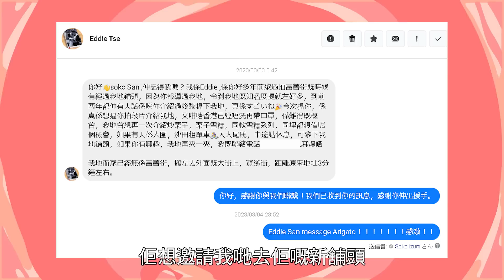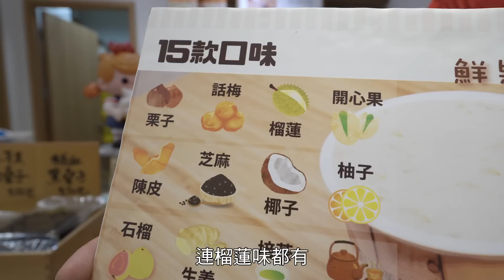你知大埔新名物？🌰富善街誕生🍦Jasmine返来香港の巻！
大埔富善街誕生嘅名物！懷舊の味🌰🍦

唔知大家記唔記得6年前 我地介紹大埔富善街嘅片ne？

今次真係好開心！好有緣分！6年前富善街認識嘅炒栗子老闆
專登message比我，話想邀請我地過來試返佢地嘅栗子雪糕！

好感謝 時隔6年都仲記得我地！
Jasmine又咁啱返來香港✌

請大家慢慢品嘗下 進化左嘅栗子雪糕同埋Jasmine嘅幽默演繹！www
Fish Ball~!!!

皇甘栗 香港大埔寶鄉街51號華樂樓地下B鋪

Camera man Gary
剪接 Tsuyoshi CwK from nikuman production
Directed by Soko 國際巨星 SOKO 和泉素行

FB,Instagramもよろしくお願いします！